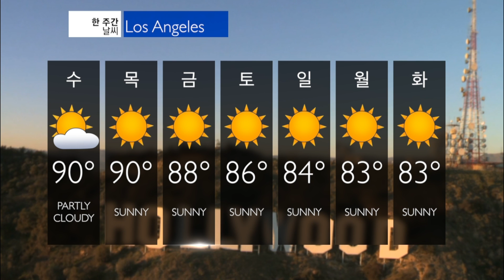8 1 2017 WEATHER : RK9NEWS